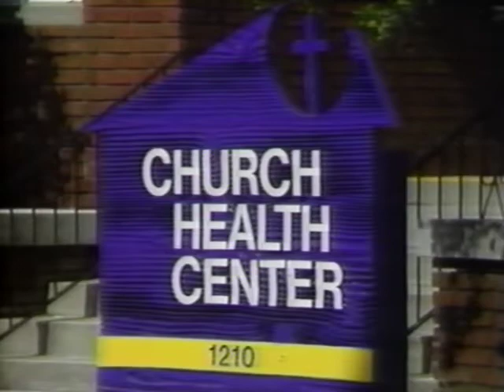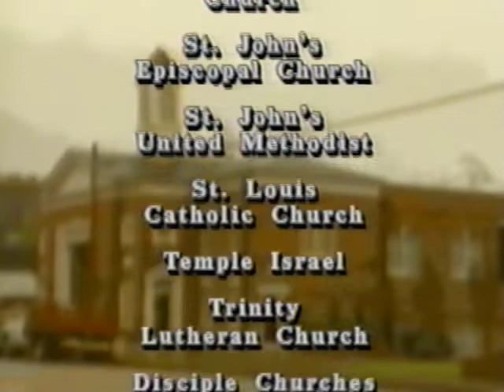The Church Health Center 1992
We're going back to 1992 to check out this nice piece on our center.